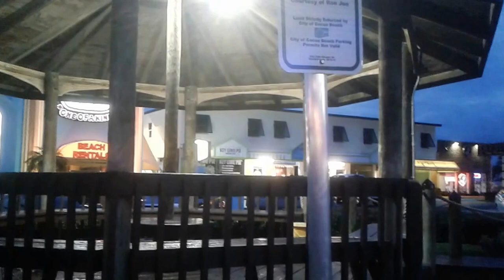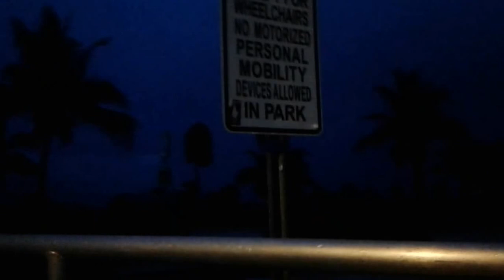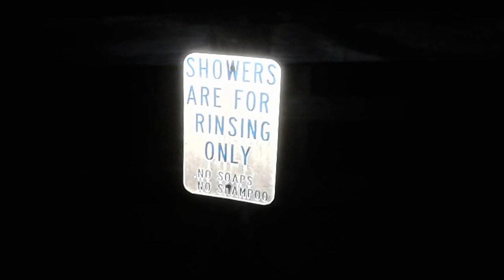Vanlife - How I Go For A Crazy Beach Walk In The Dark (V760) Living In A Van Dweller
I decided to take advantage of being back beach side by going for a walk on the beach...even though it is completely dark.